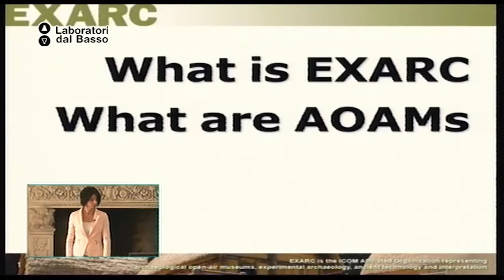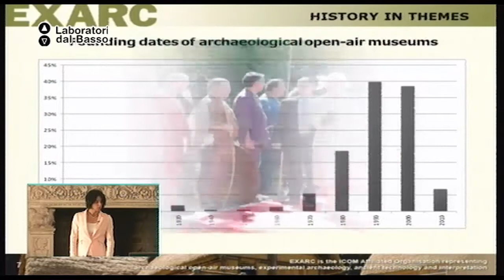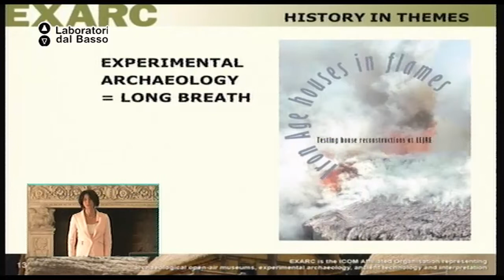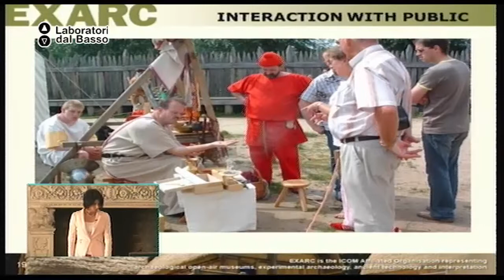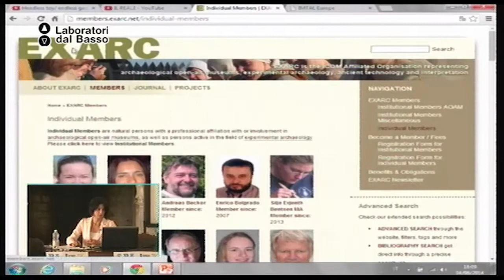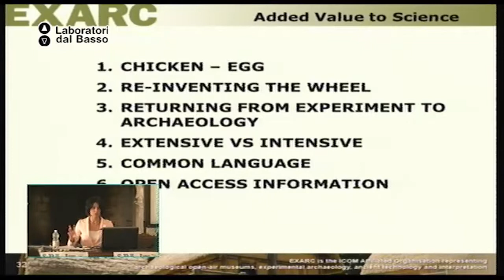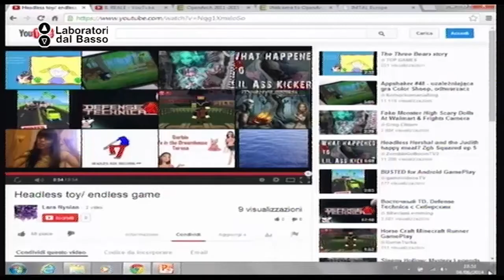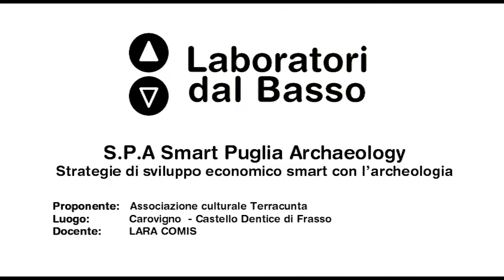Ldb S.P.A._01 (parte 2) Comis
LdB: S.P.A. Smart Puglia Archaeology
Lezione 01(parte 2):  Exarc
Docente: Lara Comis
Contenuti:Musei Archeologici all'Aperto: passato, presente e futuro del "nuovo museo"

Luogo: Carovigno - Castello Dentice di Frasso
Proponenti: Associazione Culturale Terracunta